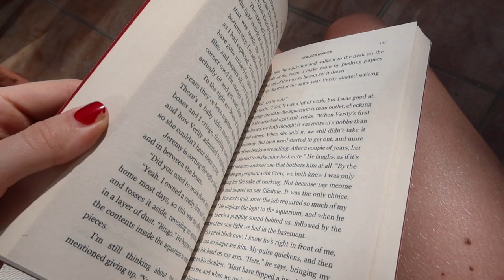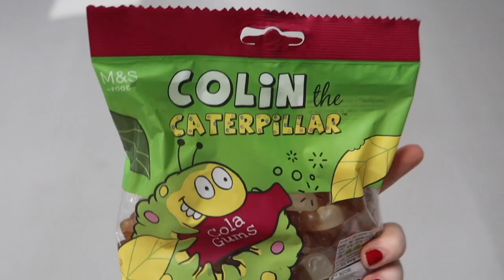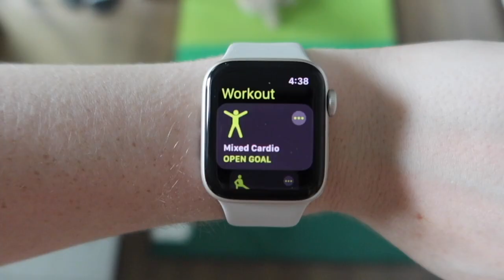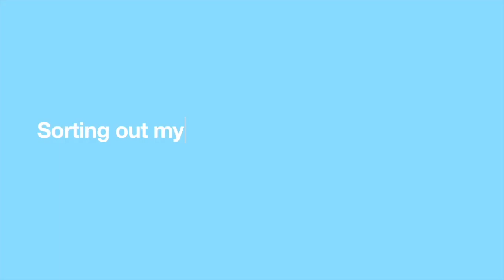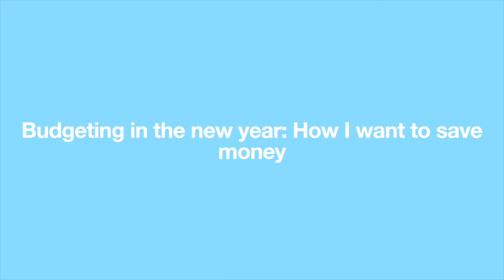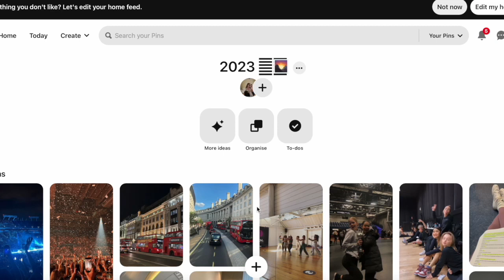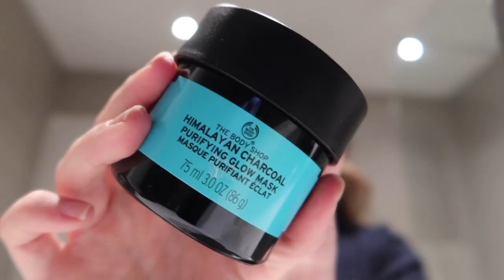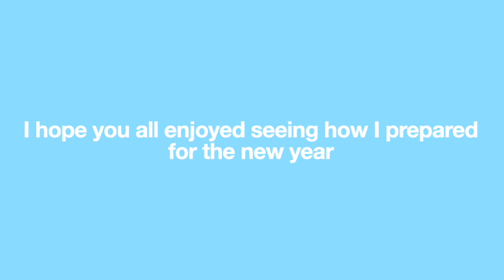HOW TO MAKE 2023 THE BEST YEAR YET! | Setting goals, mini glowup, resolutions, new mindset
HOW TO MAKE 2023 THE BEST YEAR YET!

In today's video, I show you how I prepared for this new year, setting goals and improving my self care in order to have a great year. I hope you feel just as inspired to have an amazing year ⭐️

I upload either every Sunday evening on my channel, so make sure you check back in for my new content!